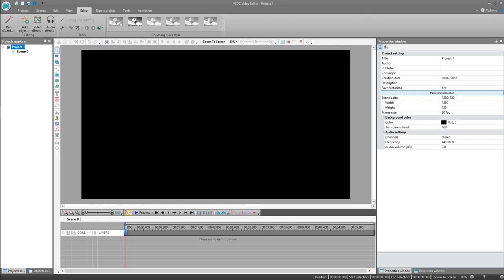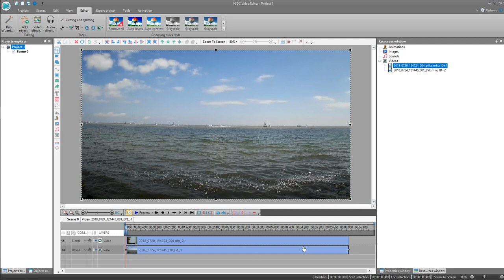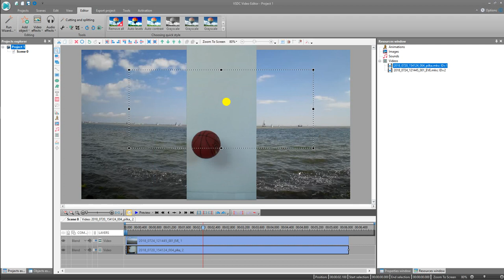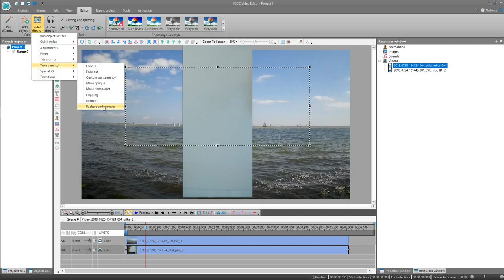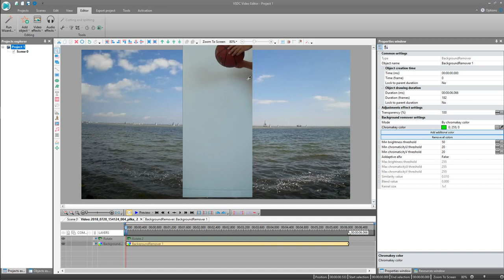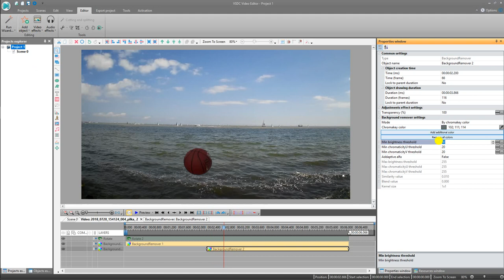VSDC Free Video Editor /nowa seria/ [ 10 - green screen + kadrowanie + obrót /11 ]